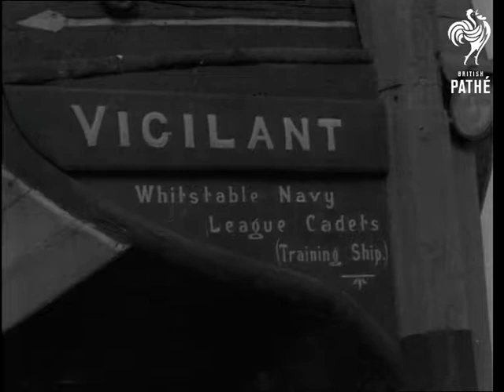Whitstable Sea Cadets (1938)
Whitstable, Kent.

Close up shot of a sign reading "VICILANT (or possibly VIGILANT?) - Whitstable Navy League Cadets (Training Ship). Several shots of the young sea cadets entering their training ship through door. Old barge which they use as their training ship is on shore and has a door for cadets to enter it. Several shots of young cadets in training.
 FILM ID:1254.33